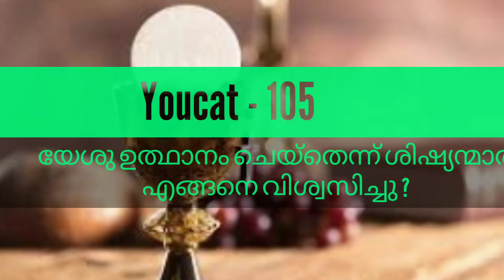Episide 106 / Youcat പoനം / ഭാഗം 1/ No 106